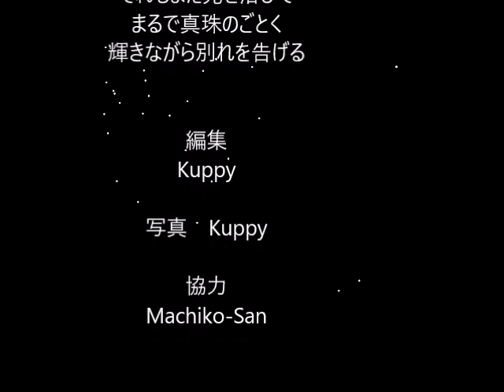雪の精と花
静寂の中雪の精たちが舞い降りてくる
花畑で花たちと戯れて遊ぶ
そういう綺麗な風景を動画にしてみました